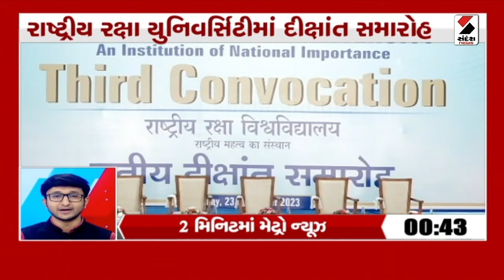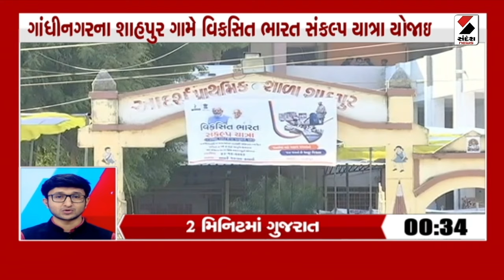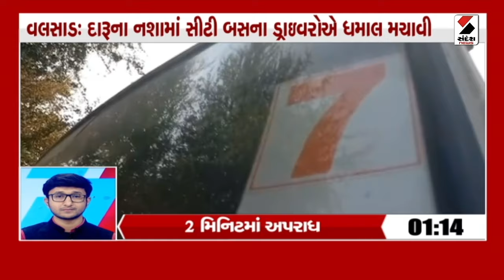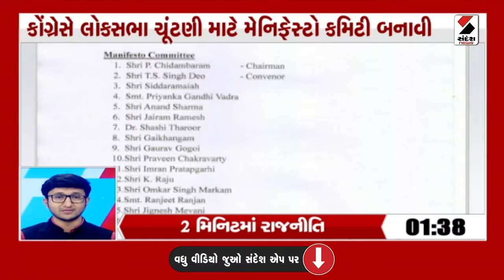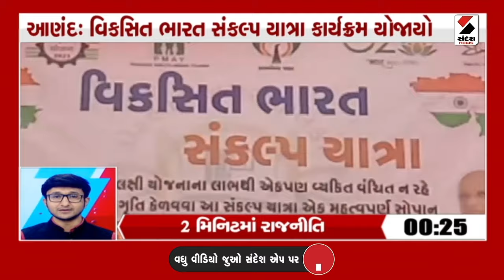Superfast | Rushikesh Patel | Raghavaji | Gift City | Gujarat Bar Association | Diamond Bourse